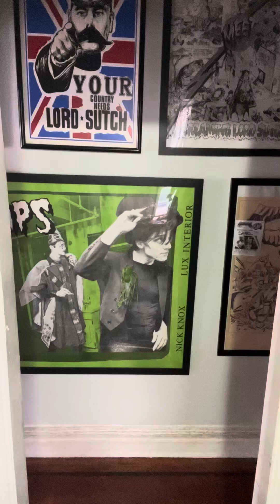Today’s Decay September 2nd